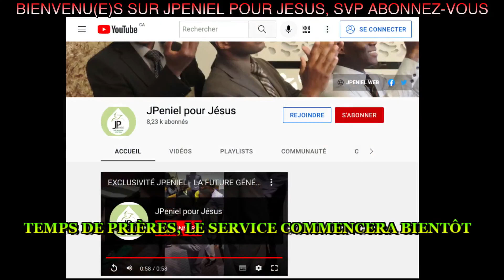EPU DE HOCHELAGA - COMMENT VIVRE SANS PÉCHER! (PARTIE 3) - PASTEUR HERVÉ YANNICK NGOUNOU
MARDI 19 AVRIL 2022 À L'ÉGLISE PENTECÔTISTE UNIE DE HOCHELAGA

NOS EGLISES:

          1375 POIRIER, SAINT-LAURENT, H4L 5K7

           5415 RUE BEAUBIEN, H1T 1W7.

           3674 ONTARIO EST, H1W 1R9.

           5810 RUE DE CHARLEROI, H1G 4G3